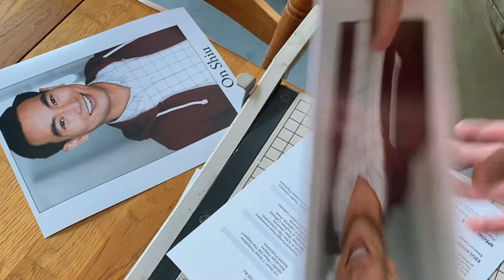🙀 WORST AUDITION EVER! | Storytime w/ On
No tea, no shade...

♪ Wine (Prod. by Lukrembo) - LuKremBo
♪ Picnic (Prod. by Lukrembo) - LuKremBo
♪ Summer 90's - MOSAKI
♪ Her. - MOSAKI
♪ Steady Practice - Schematist
♪ Spaceship - Keem Beats
♪ Sleepyface - Birocratic